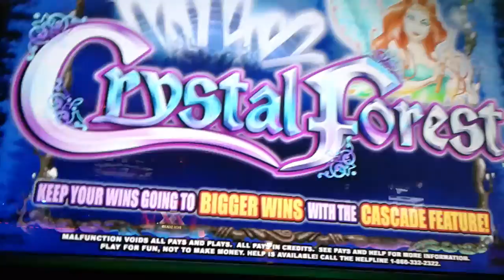CRYSTAL FOREST game play looking for a BONUS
It's been awhile since I play Crystal Forest so here we go looking for a Bonus baby